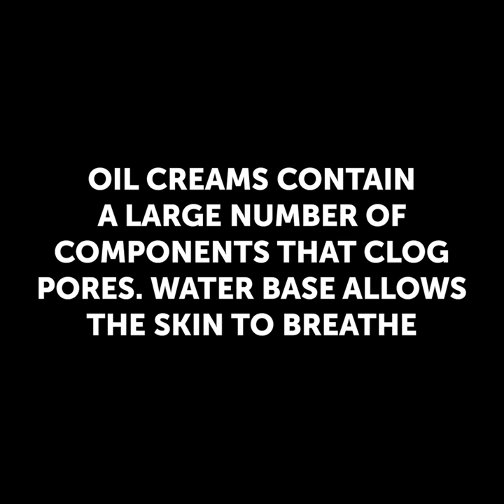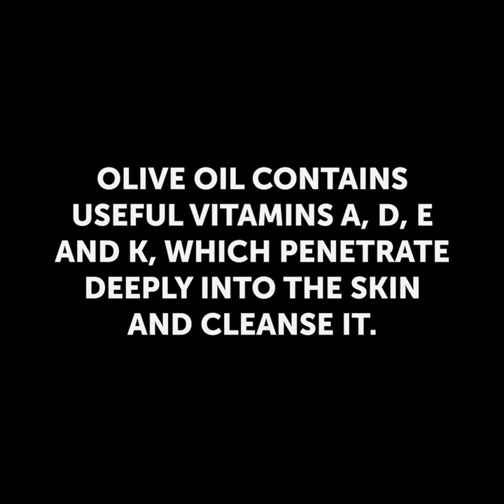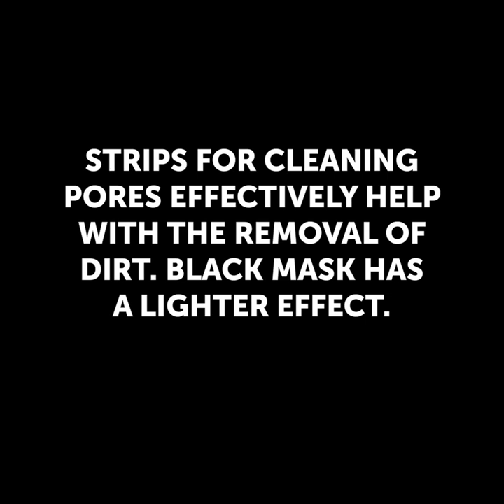19 MAKEUP SECRETS ALL GIRLS SHOULD KNOW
Timestamps:

0:01 - bake your makeup
1:04 - curly hair
4:32 - eyeshadow tricks
6:27 - glamorous makeup
9:33 - makeup transformation